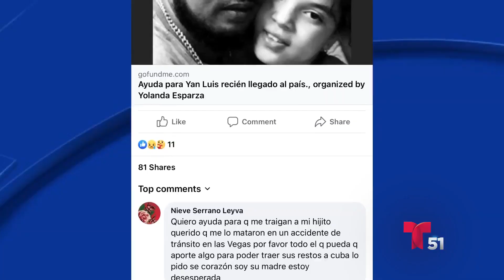Cubano muere atropellado tras llegar a EEUU hace 15 meses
Con lágrimas en sus ojos y sin aún creer la tragedia, nos recibió esta familia cubana, residente en Las Vegas, para contarnos la triste historia de la cual hoy es protagonista.